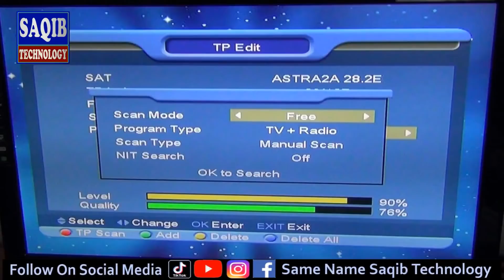Digital Tv Channel Receiver Hauppauge Company Life Time Channels Information by Saqib Technology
Welcome to Saqib Technology I Provide Daily Bases Prank Videos and Technical information and Education purpose review something
 unboxing products Dslr Cameras, Mobile Software and Hardware solutoins,All Electronics products informations details
 Latest Technology Updates in the world informations etc